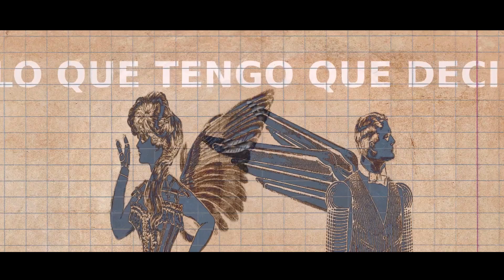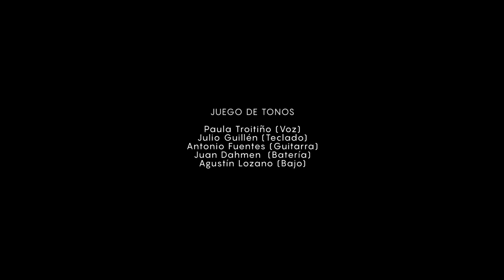Juego de Tonos - Teaser (8 vídeos)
Video promocional de la banda de jazz-fusión Juego de Tonos. Fragmentos de 8 vídeos de sus dos primeros discos, "The Band" e "Interferencias". Incluye temas propios y versiones, como "Seven Nation Army", "Don´t stop me now", "Your song" y "Time is running out".